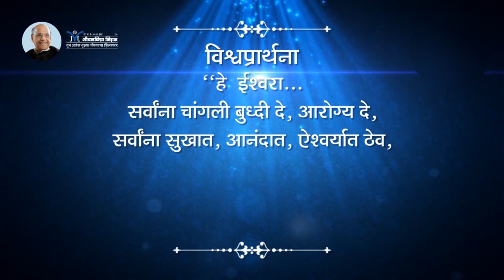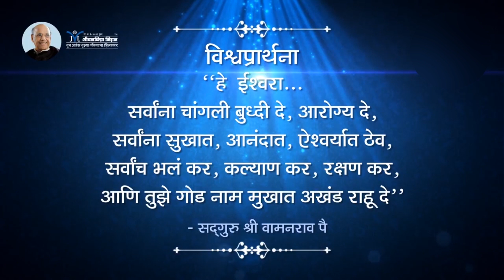Amrutbol | Part 27 | Satguru Shri Wamanrao Pai - Master Key to Happiness (सुखी जीवनाची गुरुकिल्ली)